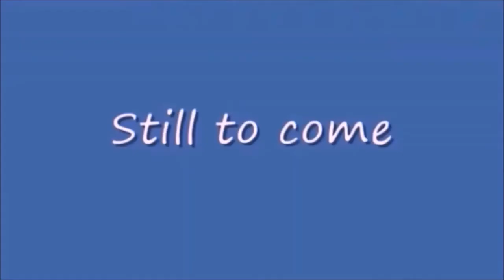Saturday Night Metro 431